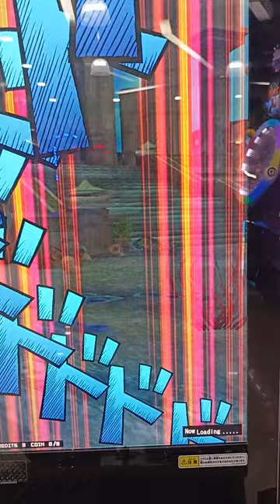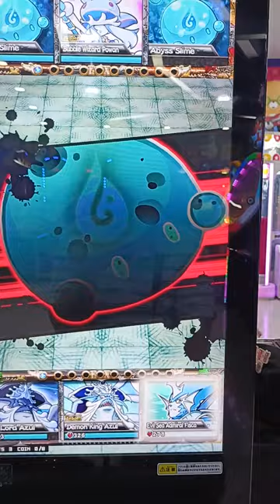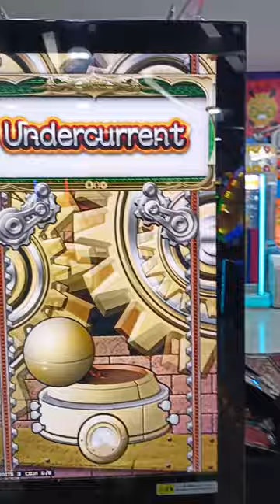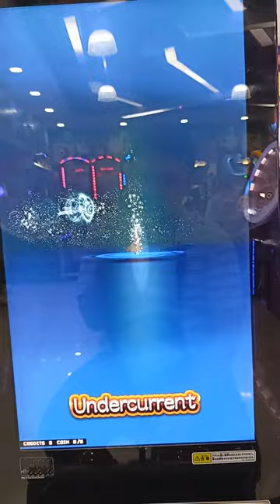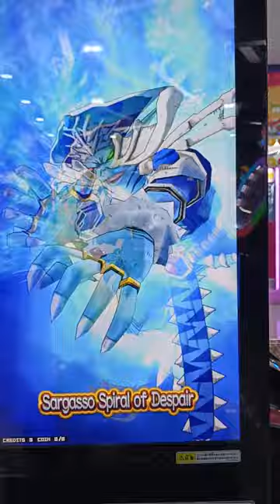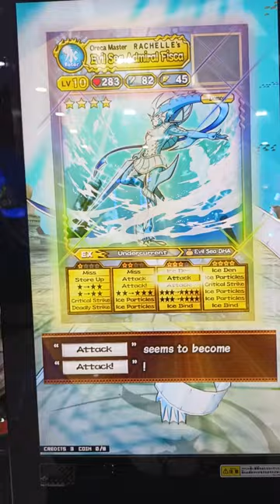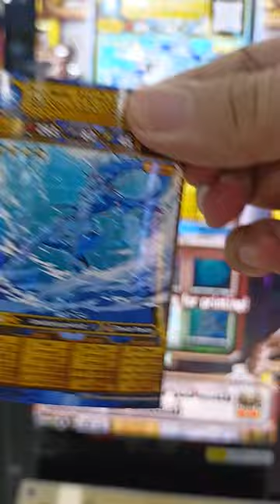Oreca Pirate Adventure (3/4) Demon Possessed Pirate Captain Dad refuses to hurt his own Daughter...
I wasn't expecting to lose to Powan in this battle, I was more surprised that Azul didn't attack Powan as much as he should have?

Was it fate and lore accuracy that prevented me from winning this battle? or am I just a terrible Oreca Battle player that can't time the roulette correctly?

Either way, I'm glad I got to share this battle with you all